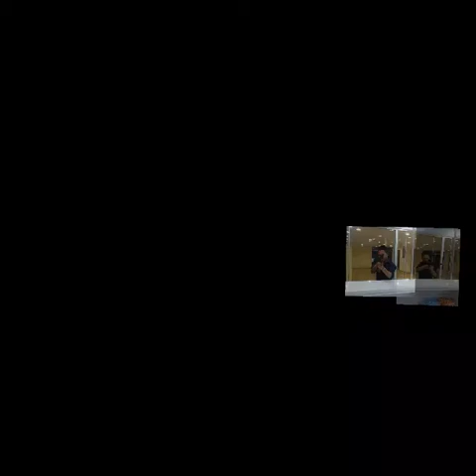SERDAR & KURTLAR VADİSİ 2 / 4 CENDERE GIRDAP GÜLÜ 2016